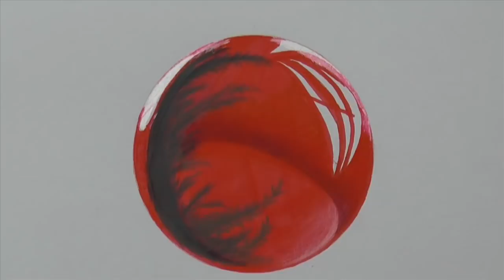How to Draw a Christmas Sphere - Red Sphere - DIY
Do you want to help me translating it into your language?
(Note: First check if it hasn´t been translated already by pressing the "CC" button on the lower part of the video).
All you need to do is to please translate the file at the link below and send it to me:

for free drawing tutorials.

If you would like to invest in a drawing, painting or sculpture by Leonardo Pereznieto, or to hire him for workshops or lectures, please write to: (Business only, not for personal messages.)

List of materials:

Black lead holder: H lead
Red lead holder: 2B lead
Yellow lead holder: 6B lead
Kneaded eraser
MagicRub FaberCastell eraser
Soft, synthetic brush
Fabriano white drawing paper, fine grain
Lead pointer
Graphite powder

If you would like to see photos and brands of my tools, please go to my blog about materials with the following link:

My Google+ page as an artist (with my sculptures, paintings, etc)

This tutorial shows How to Draw a Christmas Sphere - Red Sphere - DIY
Как нарисовать рождественское украшение для елки
Eine Weihnachtskugel zeichnen